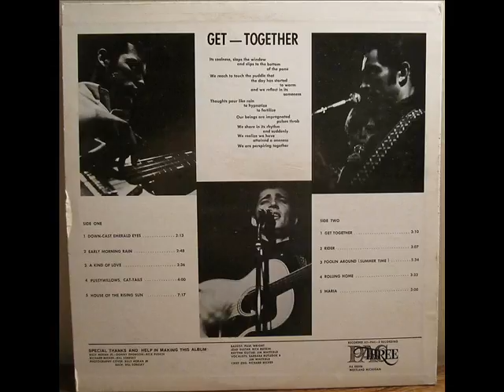Square Root Of Nine [US, Folk 1969] Pussywillows, Cat Tails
Self Titled Album
 Rare private  folk psych.
Lineup:
Rick Ruskin (lead Guitar)
Paul Wright (Bass)
Jim Whitfield (rhythm Guitar)
Vocalists: Barbara Rutledge &  Jim Whitfield